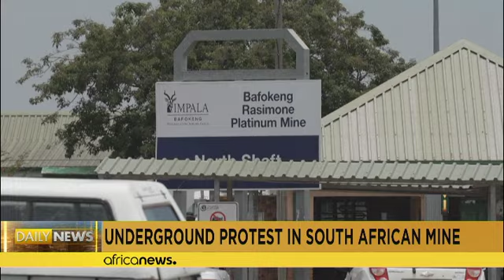Afrique du Sud : l'occupation d'une mine de platine s'intensifie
Plus de 2.000 salariés occupent une mine de platine en Afrique du Sud pour la deuxième journée consécutive, tandis que l'entreprise Impala Platinum Holdings,tente de faire pression pour mettre fin à l'un des plus importants mouvements sociaux dans les mines du pays.